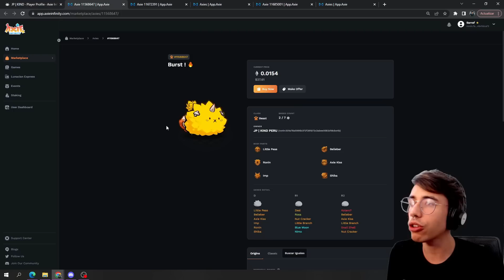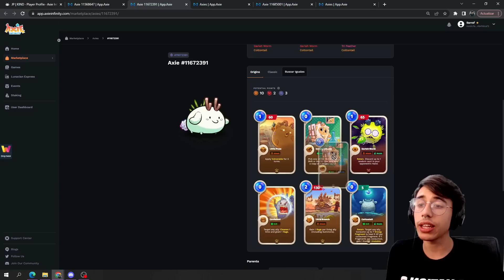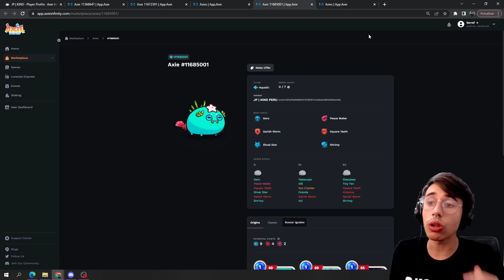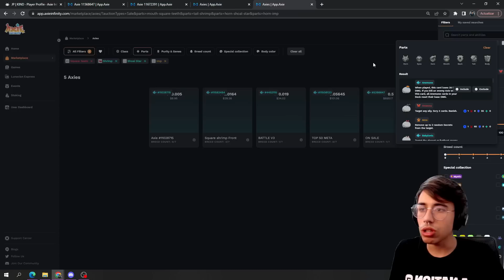EQUIPO CLASICO Y ECONOMICO PARA TOP 300 🏆 | Axie Infinity Origins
► EXPLICO la nueva forma de jugar RAGE LINEAL
► Grupo de Discord: